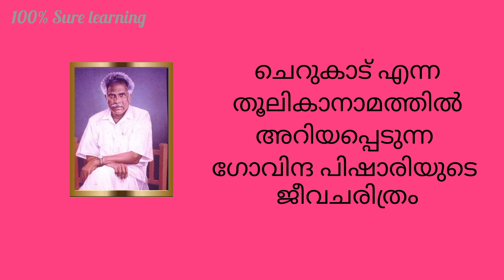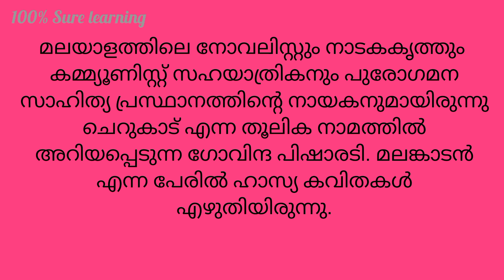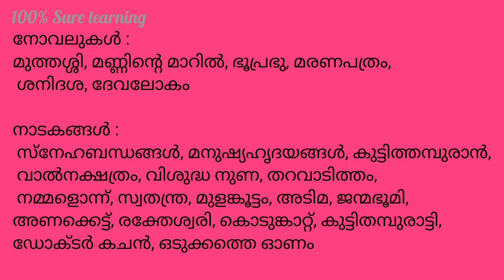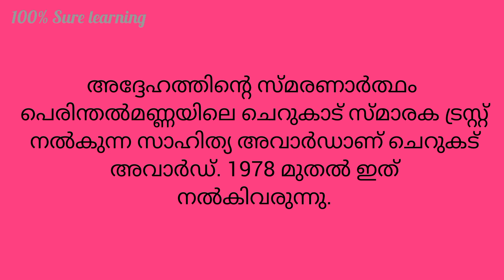ചെറുകാട് ജീവചരിത്രം / Cherukad Jeevacharithram / Cherukad biography / Cherukad profile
Cherukad Govinda Pisharadi Malayalam jeevacharithram
Cherukad Govinda Pisharadi Malayalam biography
Cherukad Govinda Pisharadi Malayalam profile
ചെറുകാട് ഗോവിന്ദ പിഷാരടി മലയാളം ജീവചരിത്രം